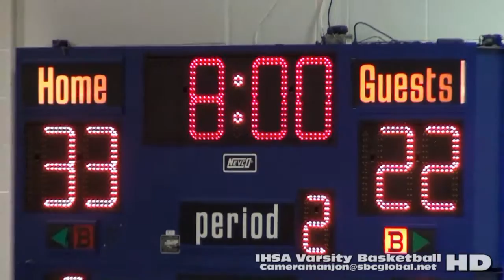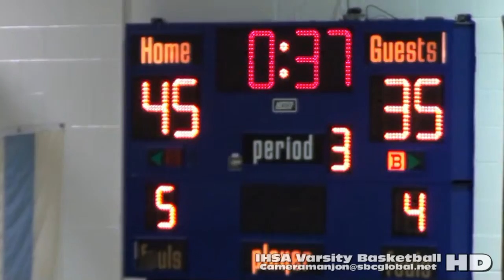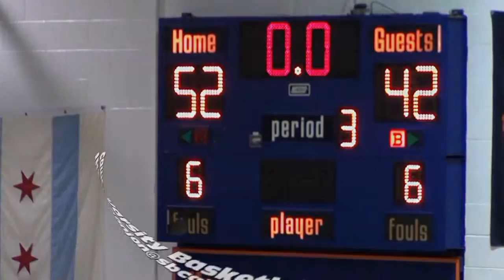* [3] Urban Prep West@Whitney Young Dolphins Varsity Basketball 3 '16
UPW@Young3a (1-13-16) Raw

* Stevenson Studios has recorded 1000's of Sports Videos over the last 25 years across the nation. We are currently making many of these events available on several web sites and social networks including:

MaxPrep
& Intagram . . .